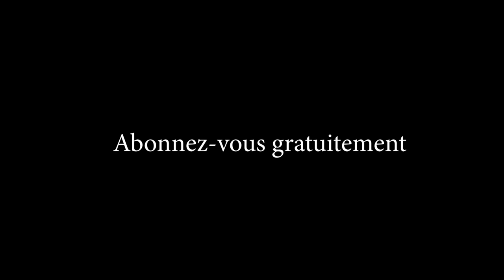Plateau de Bateke les cultures oyo eza favorables pona ko lona